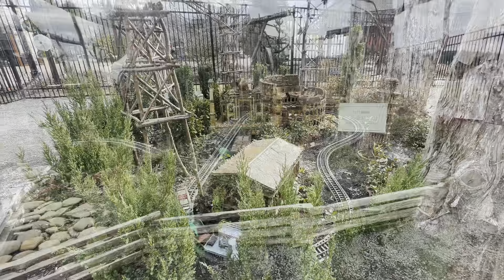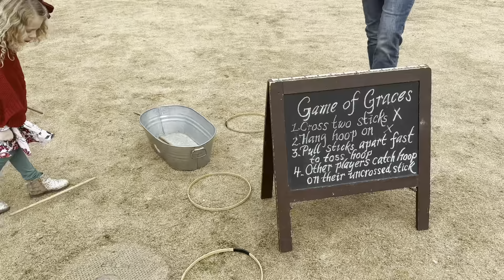We tour the LARGEST home :: CHRISTMAS at BILTMORE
Come along as we have some family fun and we officially wrap up the Christmas season. We are just a family of three doing the best we can. Join us as we tour the largest private home in America at CHRISTMAS!! It is French Renaissance chateau with 250 rooms with includes 35 bedrooms, 43 bathrooms, and 65 fireplaces.